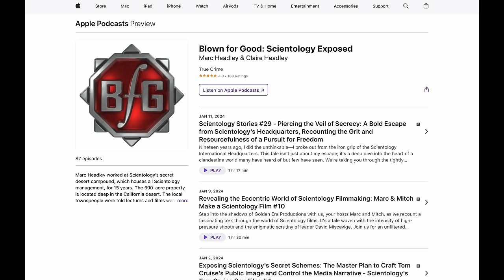Shelly banished for trying to get Dave Miscavige to do Scientology? Where is Shelly Miscavige? #20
Could you imagine vanishing from the public eye, your life dictated by a regime so rigid that even your closest relationships are at stake? Our latest episode takes you behind the veil of Scientology with a former insider, revealing the haunting fate of Shelly Miscavige, wife of Scientology leader David Miscavige. From the depths of her influence to her sudden and perplexing disappearance, we unravel the threads of power, fear, and control that may have ensnared her.

This week, we're joined by a guest whose firsthand experiences at Scientology's international headquarters lay bare the extreme practices within the organization. Delving into a world where cathode-ray tube monitors are feared as hypnotic devices and purification rundowns are the norm, we expose the lengths to which Shelly Miscavige went to enforce L. Ron Hubbard's teachings. Our conversation sheds light on the bizarre intersections of technology, influence, and the extraordinary measures taken to maintain the church's iron grip.

Your heart will race as we recount tales of near escapes from Scientology's seemingly impenetrable compound and the relentless witch hunts for dissenters. The episode crescendos with the startling role Shelly Miscavige allegedly played in orchestrating the personal life of none other than Tom Cruise, further entwining the church with the allure of celebrity. Prepare for a sobering look into the dynamics that likely played a role in one woman's mysterious withdrawal from public life, as we connect the dots of this chilling narrative.

Chapters:

00:02 - The Mystery of Shelly Miscavige
17:10 - Scientological Projects and Interrogations
26:17 - Witch Hunt Mentality and Scientology Dynamics
41:41 - Escape Attempts and Blow Drills
56:48 - Shelley Miscavige, Tom Cruise, Scientology

Want to support the BFG Channel? Here are some ways that are super easy!

Want to contribute to the channel? We regularly add gear to our Amazon wish list to upgrade equipment and set-ups so we can produce more content.